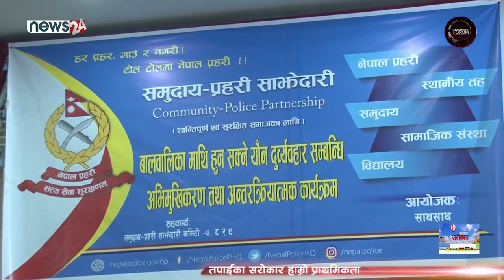Development Forum || बाल यौन दुर्व्यवहार रोक्न उदाहरणीय काम गर्दै साथ साथ नेपाल, Sath Sath Nepa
"Development Forum" is a Nepal's Only one Daily TV program broadcasting through News 24 (8:30am and 11:30am) and Araniko TV (5:30pm and 10:30pm) produced by ICID Pvt. Ltd._Ph.No.  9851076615